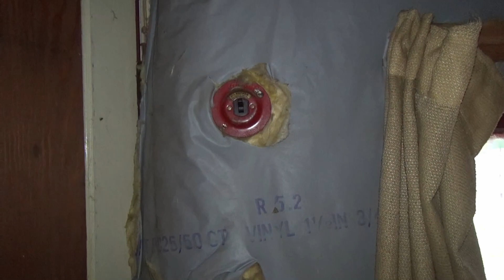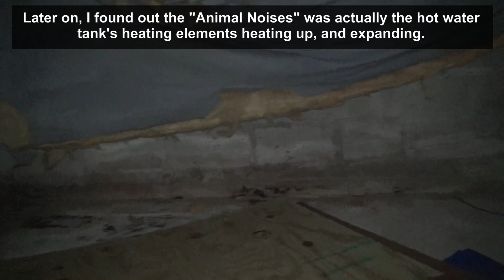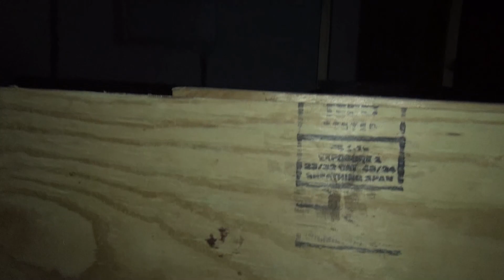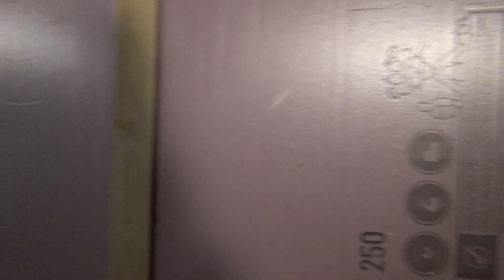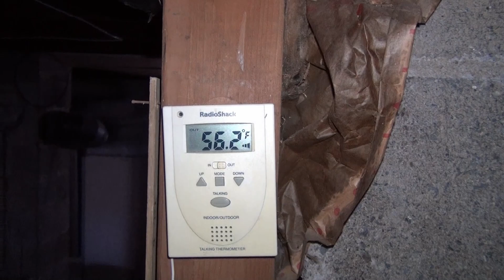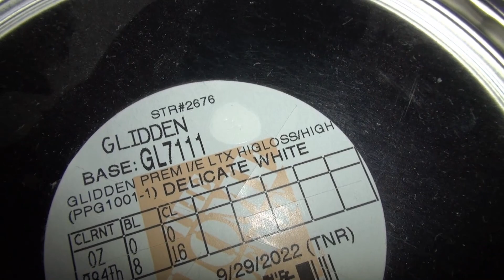Building a Home Candlepin Bowling Alley, Part 3: Trying to Race Mother Nature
At time, money, and ineptitude pushes progress along, the gears have shifted from making things work, to making things pretty.
For the most part, it's all about trying to get the finish look done before the basement gets too cold to paint, so making the lane work is pushed off until either the pretty stuff is completed, or when it gets too cold. Needless to say which came first, but got the physical final looks completed.
The video makes it look worse than what it is, granted it does look like something someone who literally never built anything has built it, but the look I was going for is there.
Part 4 hopefully is the end. Basement needs to be about mid 60s for the flooring at the least.